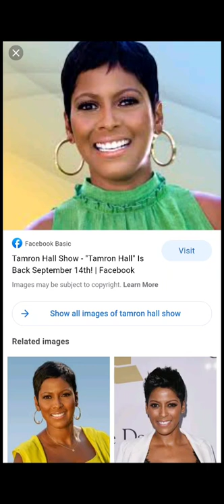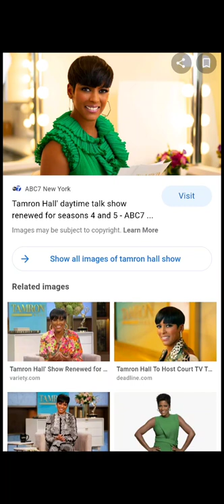Monica Tamron Hall🤨 Look Alike Look The Same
Monica Brown
Born October 24 1980 College Park GA
Height 5'8
Singer Songwriter

Tamron Hall
Born September 19 1970 Luling Tx
Height 5'9
Broadcaster Journalist  Has her own show Television Host You Might Know  Her From

I have been wondering for awhile now who could Monica be who she looks like it eventually came to me she looks like Tamron features are similar I think even the same people I was looking at pictures I noticed it there teeth are the same if you look at the photos close up the teeth is their they look alike I say look at some pictures if you need to of both to me its their
I think they are some of same people that's what I think you can check out other YouTubers that talks about celebs being the same person to get a better understanding

checkout
Eyes
teeth
smile
nose